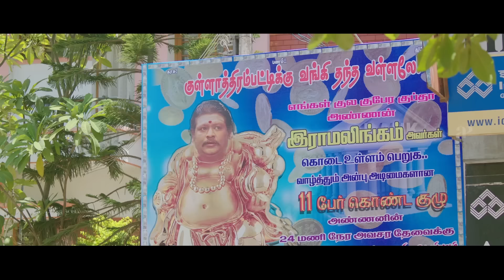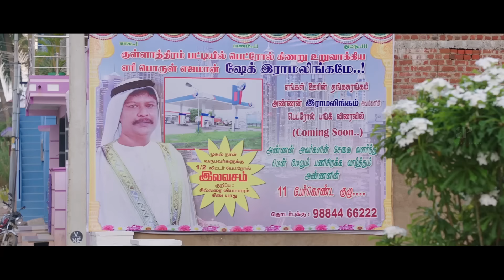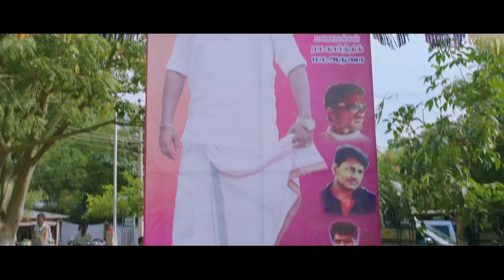Soori's Hilarious Moments from Podhuvaga Emmanasu Thangam | Udhayanidhi Stalin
apitamilcomedy Watch soori kalakkalcomedy that has comedyscenes from podhuvagaemmanasuthangam ft. udhayanidhistalin nivethapethuraj soori. Get ready to laugh out loud with the hilarious Soori in his most iconic comedy scenes from the movies Podhuvaga Emmanasu Thangam.

Movie(s) Credits:-

Podhuvaga Emmanasu Thangam
Written & Directed by Thalapathy Prabhu
Starring: Udhayanidhi Stalin, Nivetha Pethuraj, Parthiepan, Soori